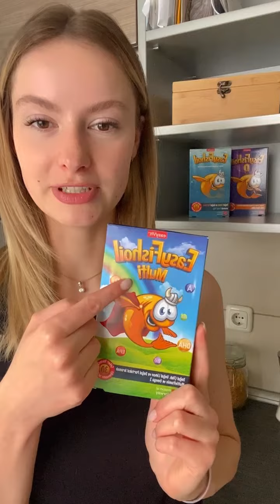EasyFishoil Multi - Omega 3 mit Multivitamine